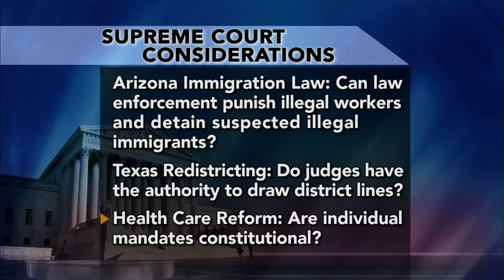Supreme Court Lines up Potentially 'Explosive' Election Year Docket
Supreme Court justices agreed Monday to take up a tough immigration law from Arizona that would, among other things, punish illegal immigrants who apply for work in the state. Gwen Ifill discuses this and other controversial cases with the National Law Journal's Marcia Coyle and author Jeff Shesol.